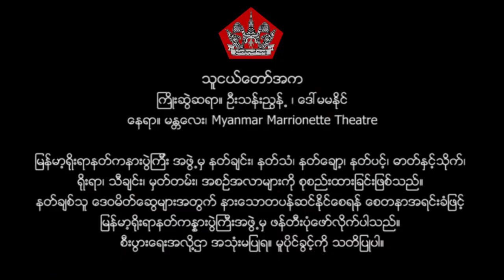႐ုပ္ေသး (၁၇) သူငယ္ေတာ္အက (သူငယ်တော်အက)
႐ုပ္ေသး (၁၇) သူငယ္ေတာ္အက
ႀကိဳးဆြဲဆရာ။ ဦးသန္းၫႊန္႔ ၊ ေဒၚမမႏိုင္
ေနရာ။ မႏၲေလးၿမိဳ႕ ၊ Myanmar Marrionette Theatre ကဇာတ္ရံု

႐ိုးရာနတ္ကႏၷားပြဲႀကီးအဖြဲ႕မွ ဖန္တီးပုံေဖာ္လိုက္ပါ
သည္။ စီးပြားေရးအလို႔ဌာ အသုံးမျပဳရ။
မူပိုင္ခြင့္ကို သတိျပဳပါ။

ရုပ်သေး (၁၇) သူငယ်တော်အက
ကြိုးဆွဲဆရာ။ ဦးသန်းညွှန့် ၊ ဒေါ်မမနိုင်
နေရာ။ မန္တလေးမြို့ ၊ Myanmar Marrionette Theatre ကဇာတ်ရုံ

ရိုးရာနတ်ကန္နားပွဲကြီးအဖွဲ့မှ ဖန်တီးပုံဖော်လိုက်ပါ
သည်။ စီးပွားရေးအလို့ဌာ အသုံးမပြုရ။
မူပိုင်ခွင့်ကို သတိပြုပါ။